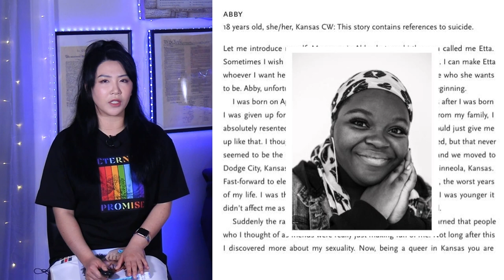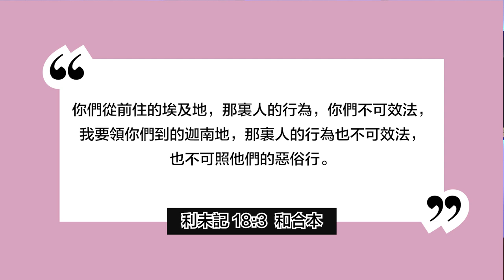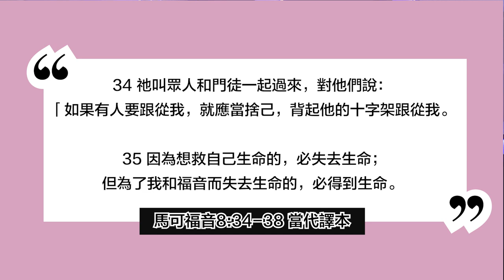最小九歲！圖書館強推未成年同性、变性見證書籍「年輕的美國酷兒」，強制灌輸扭曲的 “榜樣標竿” | AI News 愛報導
在驕傲月，看到神與我們立永約的彩虹被濫用實在非常心痛。於是我們設計並推出「盟約」與「永約」兩件T恤。這兩件T恤上的彩虹並非“驕傲”的象徵，而是代表了神與我們立的約。在現今邪惡的時代，彩虹被LGBTQ組織用來表達他們的性取向、性癖好，這是對神極大的羞辱。讓我們再一次提醒自己，神對我們的愛和與我們的約定，讓我們持守並宣講彩虹真正的意義，讓我們奪回屬於神的彩虹，並提醒自己、向世人宣告彩虹的真正意義！

‪創世記‬9:8-17
8 神曉諭挪亞和他的兒子說： 9 「我與你們和你們的後裔立約， 10 並與你們這裏的一切活物－就是飛鳥、牲畜、走獸，凡從方舟裏出來的活物－立約。 11 我與你們立約，凡有血肉的，不再被洪水滅絕，也不再有洪水毀壞地了。」 12 神說：「我與你們並你們這裏的各樣活物所立的永約是有記號的。 13 我把虹放在雲彩中，這就可作我與地立約的記號了。 14 我使雲彩蓋地的時候，必有虹現在雲彩中， 15 我便記念我與你們和各樣有血肉的活物所立的約，水就再不氾濫、毀壞一切有血肉的物了。 16 虹必現在雲彩中，我看見，就要記念我與地上各樣有血肉的活物所立的永約。」 17 神對挪亞說：「這就是我與地上一切有血肉之物立約的記號了。」

❤基督徒服裝：
SMSELIFE